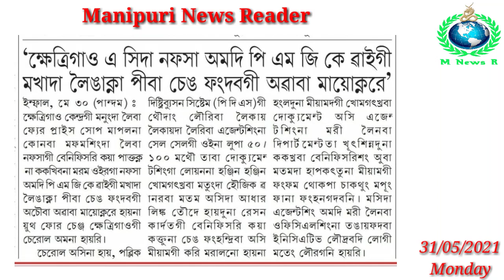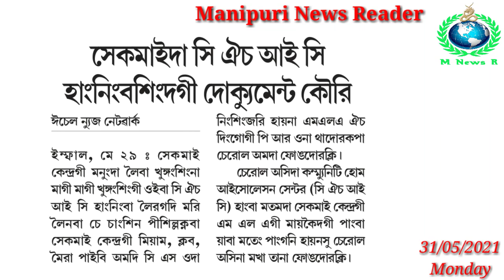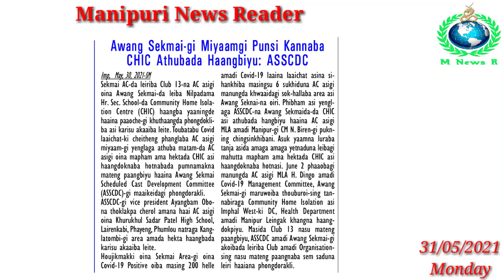Chinagi Zhang Hong na Asia gi Ahanba Mit Udaba, Mount Everest Ngamba Chingaroi Oikhre